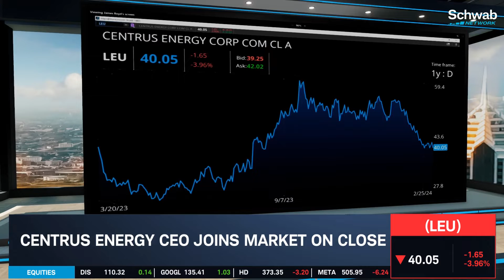Centrus Energy (LEU) CEO on Advancements in Nuclear Energy Tech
Centrus Energy (LEU) supplies nuclear fuel components and services for the nuclear power industry. CEO Amir Vexler joins Oliver Renick to discuss the state of nuclear energy. He talks about how Centrus Energy launched its American centrifuge plant in Piketon, OH. He also goes over advancements in nuclear energy technology. Tune in to find out more about the stock market today.